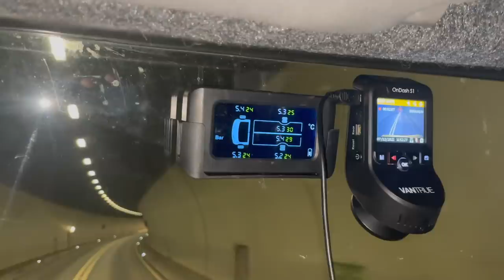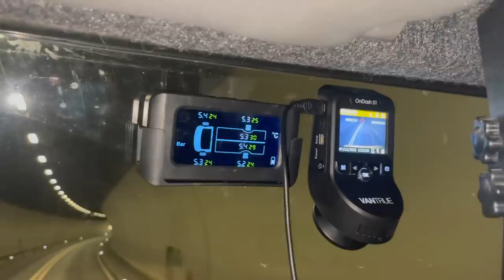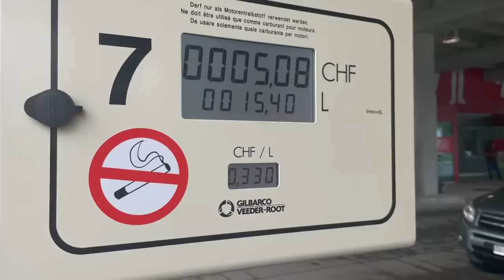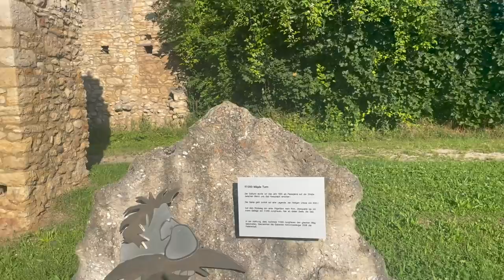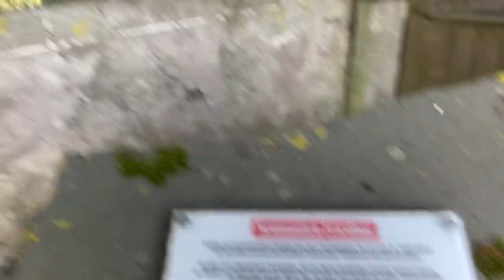In Österreich, Schweiz und Deutschland mit Camper unterwegs